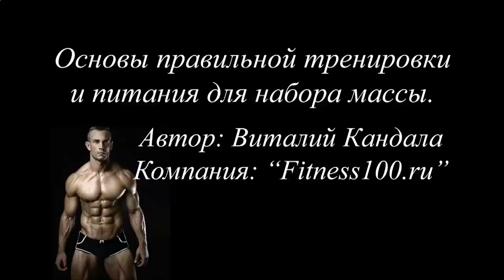ЗА СКОЛЬКО ВРЕМЕНИ НАКАЧАТЬ ПРЕСС